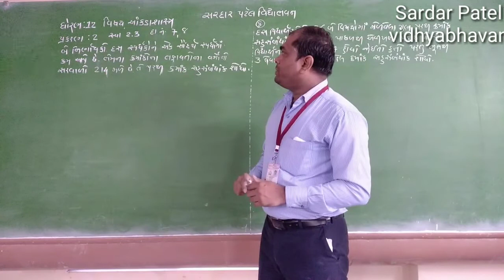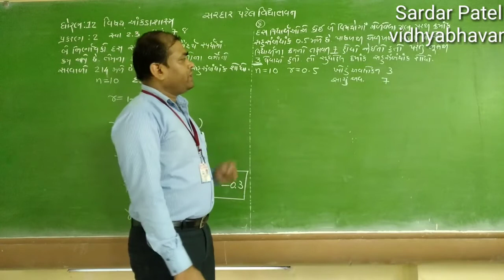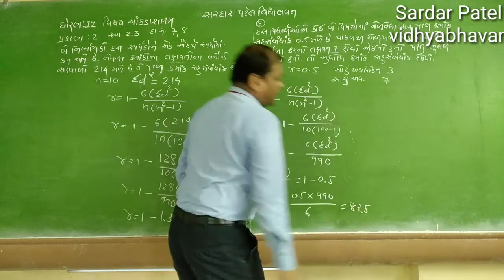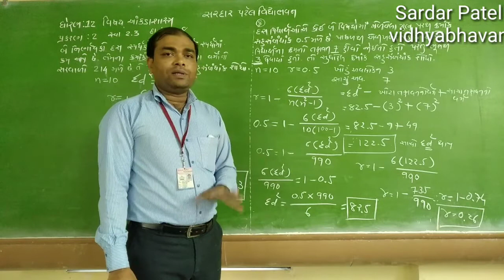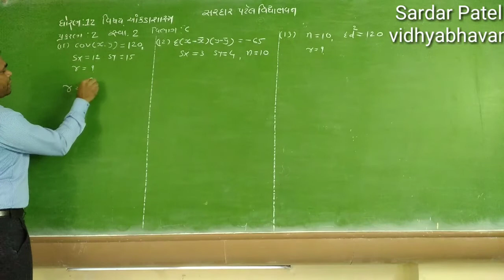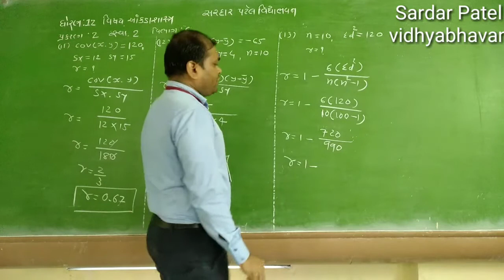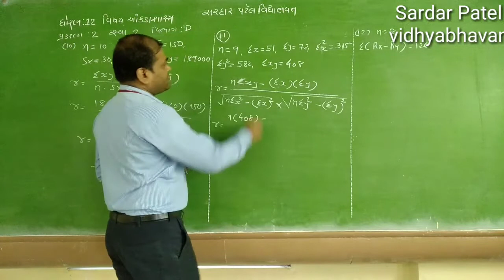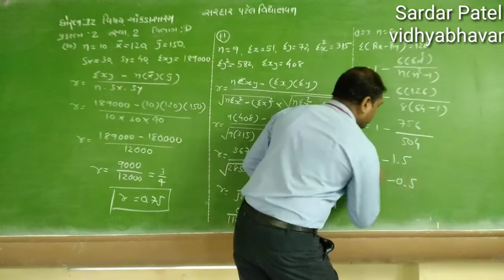Std 12 // Stat Chap 2 સુરેખ સહસંબંધ (સ્વા. 2.૩ દા. 7,8 સ્વા. 2 વિભાગ C, D) Lec 37